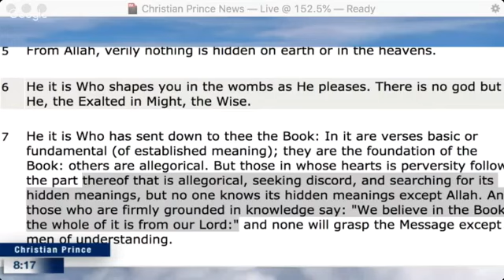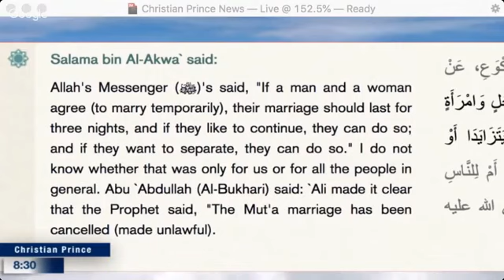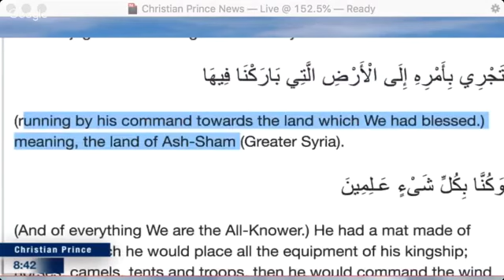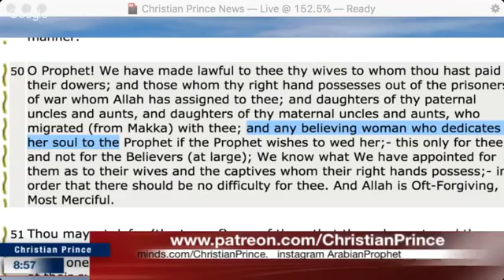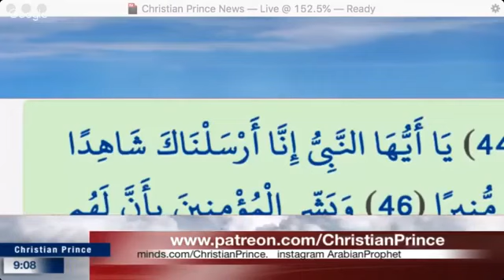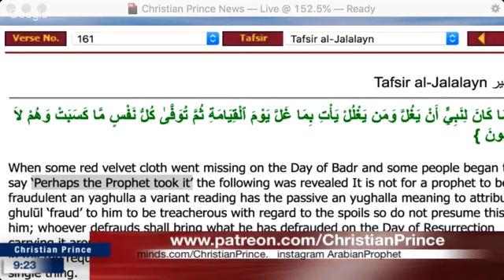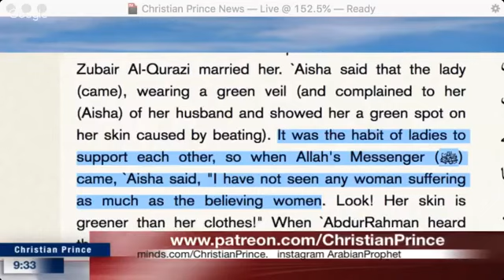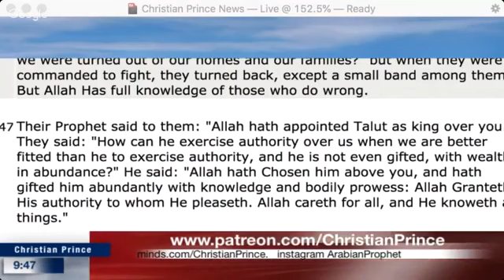Christian Prince: DEBATE! Muslima defend the honor of the false prophet Muhammad!